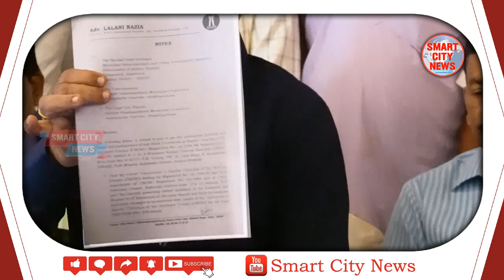Smart City: CBCNC స్థలాలు అప్పగించకపోతే సుప్రీం కోర్టుకు వెళతాం. విశాఖపట్నం.